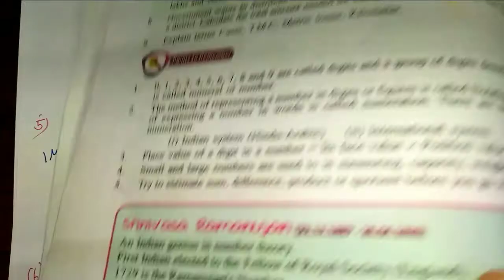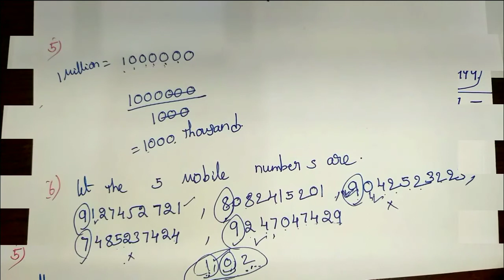Numbers all around us class6|Unit exercise | Q.no4,5&6|with complete notes|manabadi tuition